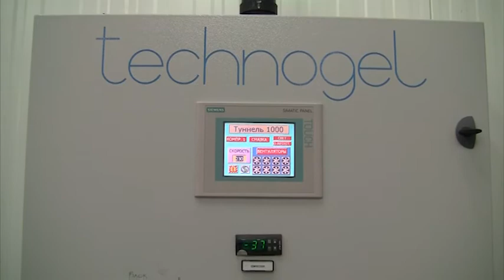TECHNOGEL Technotunnel T1000 Hardering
TECHNOGEL T1000